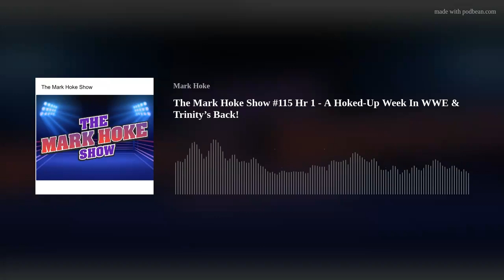The Mark Hoke Show #115 Hr 1 - A Hoked-Up Week In WWE & Trinity’s Back!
It's Hour 1 of The Mark Hoke Show Pro Wrestling Radio Show / Podcast on 101.5 FM KDAWN Las Vegas with Mark Hoke, Brian Ronovech and The David Difference.

The team discusses:

The upcoming Future Stars of Wrestling Day of Reckoning Card
Why Hulk Hogan had on-screen issues
The problems with the new WWE World Championship and Mark goes off about it including a David comparison to The Gobbledy Gooker
The WWE Draft and Mark goes off again about how it complicates booking issues and how it hurts WWE Backlash
Positive happenings in IMPACT! Wrestling including the debut of Trinity